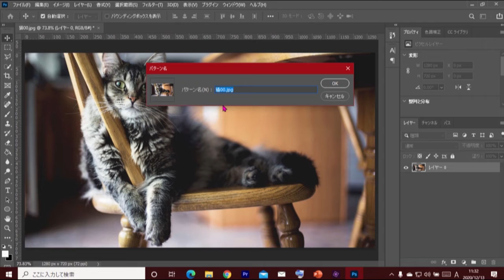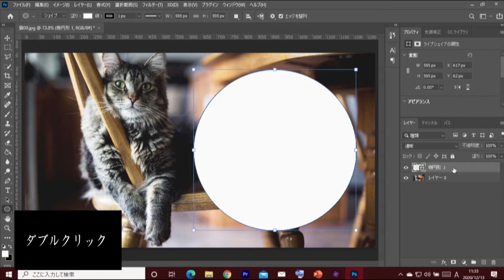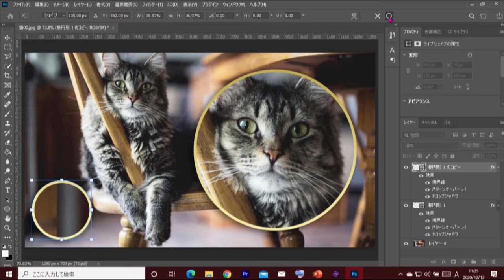【フォトショップ】ねこの写真に、「ドアップの刑」を加えてみた